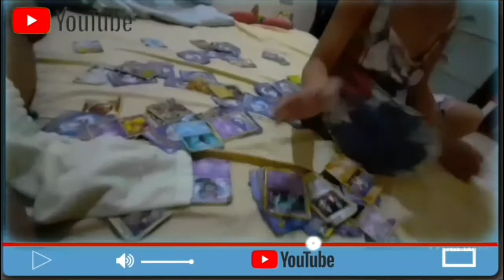Playing Card Szia and Chin2x